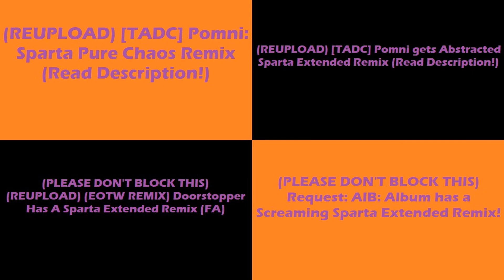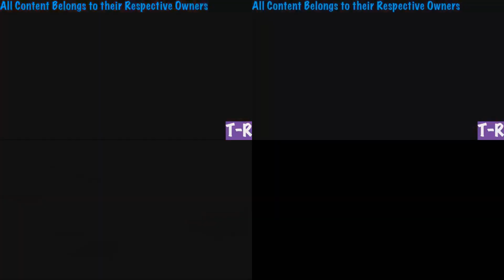(PLEASE DON’T BLOCK THIS) Sparta Remixes Side by Side 226 (Halloween Version)